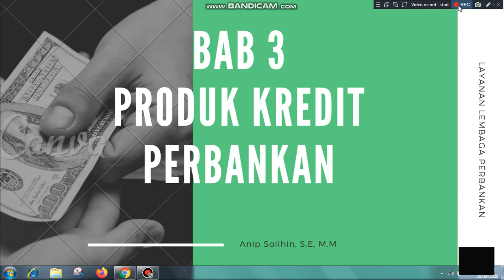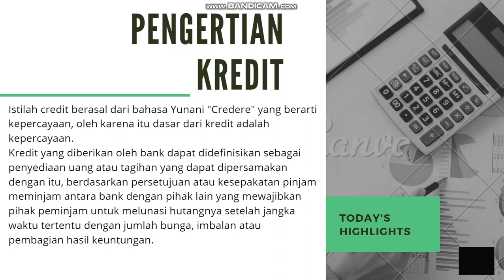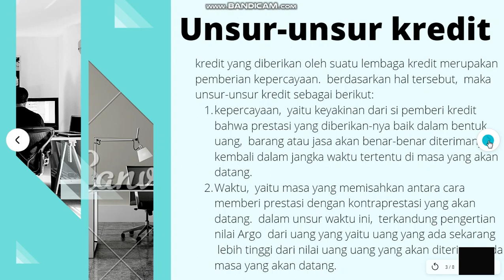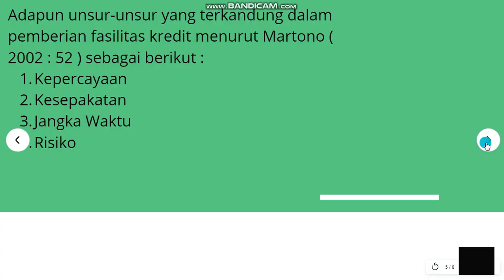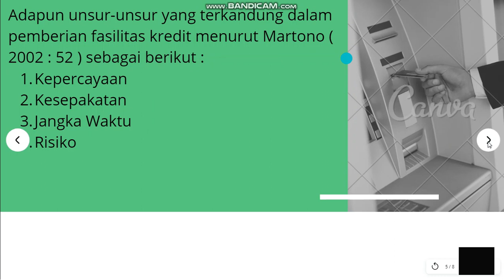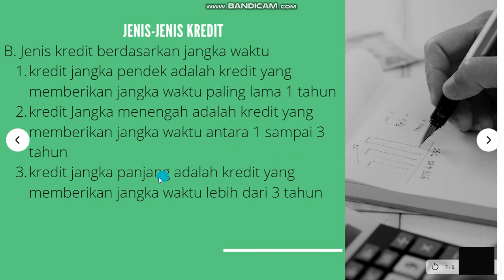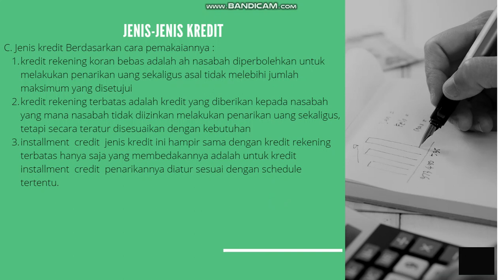Produk Kredit Perbankan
Materi kali ini membahas tentang kredit perbankan, semoga mudah dipahami dan bermanfaat.